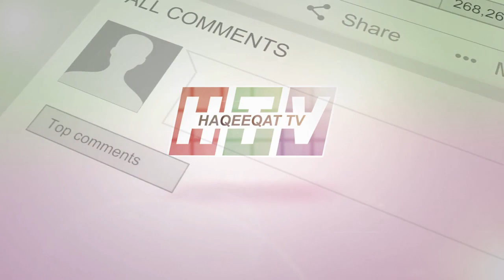China is Building Dams on the Water Flowing From Tibet to Northeast India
China is now becoming very strong after India has signed the BECA agreement with US and now they both keep an eye on Pakistan and China with Powerful Devices in coming months. China is now ready stop the water of India and will dominate in the region.